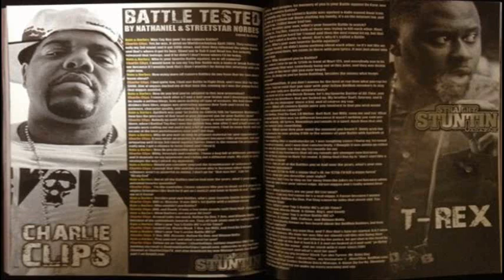URL Battle Rap Arena has a AyeVerb St.Louis Recap and Viixen the Assasin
**ATTENTION** Thursday Event has Been Pushed Back to a Later Date